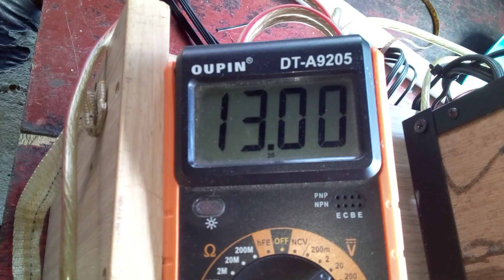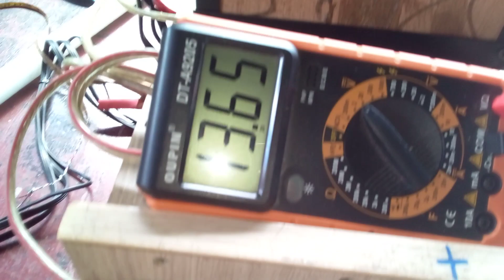The power bank of my test bench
Hello guys in today's video i showed y'all the power bank with chargers from my test bench aka Bugsbunny many of my viewers didn't believe me that im charging my batteries with laptop chargers so here y'all go.

~Faril~